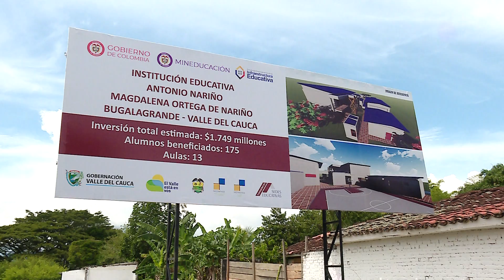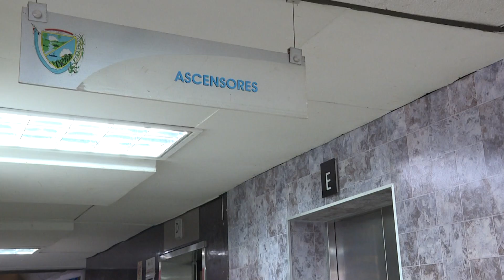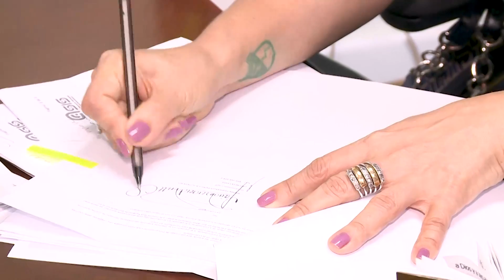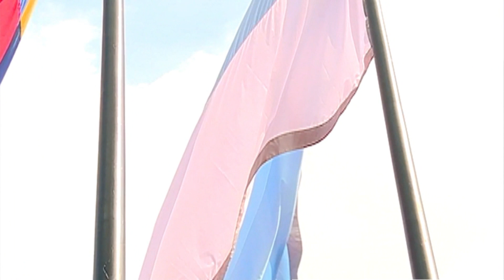Informativo Gobernación del Valle del Cauca 1 de Septiembre de 2019